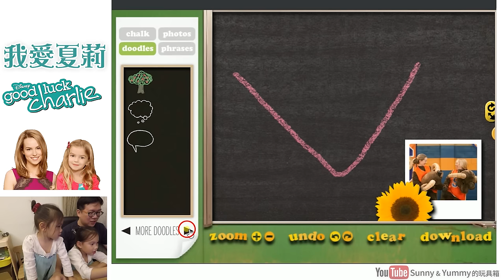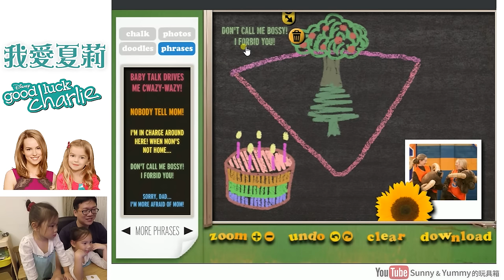查莉成长日记 我爱夏莉（Good Luck Charlie）迪士尼頻道 disney channel 黑板遊戲 蠟筆顏色遊戲 貼圖遊戲 我們一起來玩吧 Sunny Yummy Game Toys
看我們的其他影片:
查莉成长日记 我爱夏莉（Good Luck Charlie）迪士尼頻道 disney channel 黑板遊戲 蠟筆顏色遊戲 貼圖遊戲 TVgame PCgame 我們一起來玩吧 Sunny Yummy Game Toys

迪士尼米奇的世界 桌機遊戲跟著米奇一起冒險解決任務吧! 露營遊戲 消防車遊戲 野餐遊戲 disney mickey TVgame PCgame 我們一起來玩吧 Sunny Yummy Game Toys

仙度瑞拉的午夜南瓜馬車遊戲 迪士尼仙履奇緣 超美麗的玻璃鞋 disney cinderella TVgame PCgame 我們一起來玩吧 Sunny Yummy Game Toys

冰雪奇緣艾莎跟安娜的婚禮打扮 我們一起來打扮的漂漂亮亮的去參加婚禮吧 我們一起來玩吧 Sunny Yummy Game Toys TVgame PCGAME elsa anna frozen

slither.io 貪食蟲 向前衝啊~ 多人連線遊戲 手機遊戲 電腦遊戲 貪食蛇遊戲 我們一起來玩吧 Sunny Yummy Game Toys TVgame PCGAME

迪士尼時尚派對服裝秀 我們一起來打扮的漂亮去舞會吧 Disney Descendants Evie Dress-Up game 我們一起來玩吧 Sunny Yummy Game Toys TVgame PCGAME

偶像學園第六彈 台北京華城玩具反斗城 挑戰性感假面成功 星座稀有卡 偶像活動現在 Aikatsu ? Sunny Yummy Game toys 遊戲機台 遊戲實況

偶像學園第六彈 台北京華城玩具反斗城 新成員小櫻的挑戰 偶像學園機台 偶像活動現在開始囉 Aikatsu!? Sunny Yummy Game toys 遊戲機台 遊戲實況